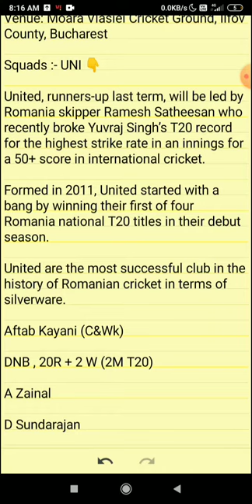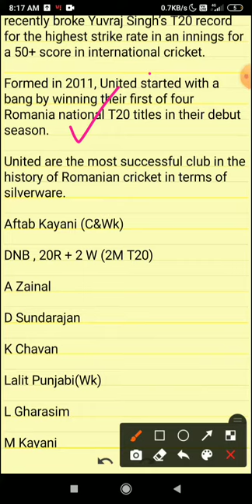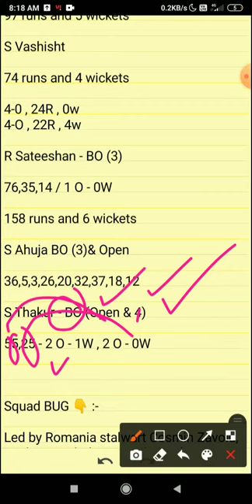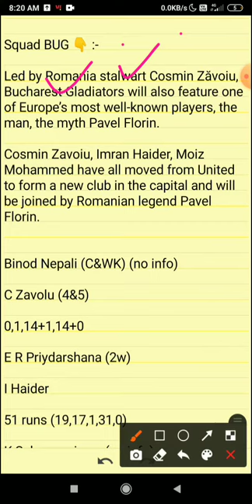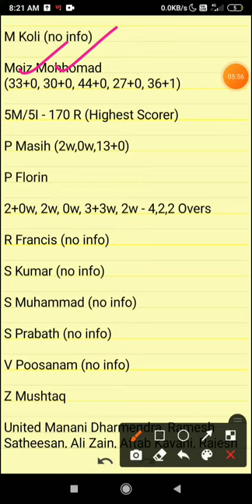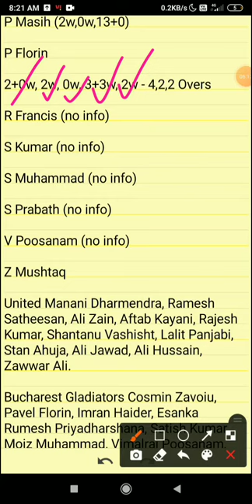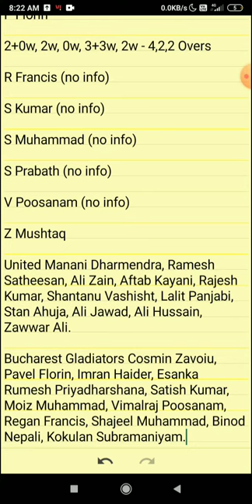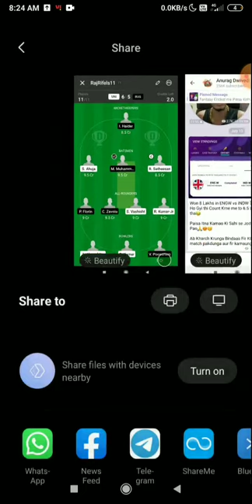UNI vs BUG T-10 Dream 11 Team, Today's Match prediction | ECS T-10 Romania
PROBABLE PLAYING XI | KEY PLAYERS| GL PICKS | H2H RECORDS | MATCH DETAILS | SL PICKS | INJURY UPDATES and TEAM NEWS

🔻Anurag Dwivedi Exposed 👇:-

🔻Download Playerzpot:-

Get ₹100 bonus 100% usable!

REFFERAL CODE:- RAJ12345

Get ₹50 bonus 100% usable!

REFFERAL CODE - RAJ11

Rules follow nhi kiye to disqualify 👀🙃😬

1.This analysis is based on my Understanding, knowledge and instinct .While selecting your team, consider the points mentioned and make your own decision.

 2. Dream11 takes great care to comply with all central and state legislation in India to ensure that users are fully protected. Every contest on platform is carefully designed to comply with applicable statutes and regulations in India. Dream11 constitutes a 'game of mere skill', which makes the Dream11 game exempt from the provisions of the Public Gambling Act, 1867 (PGA). Dream11 is a legitimate business activity protected under Article 19(1)(g) of the Constitution of India